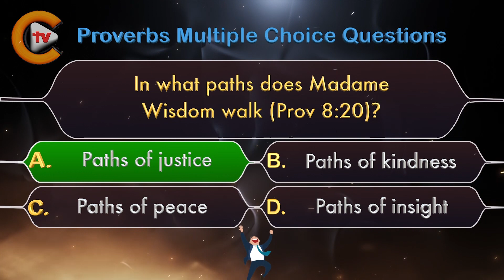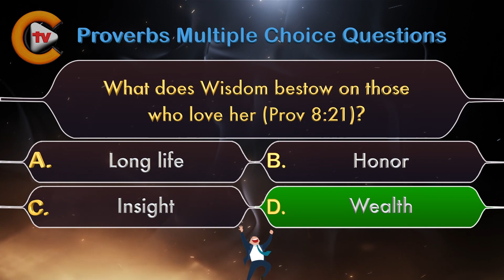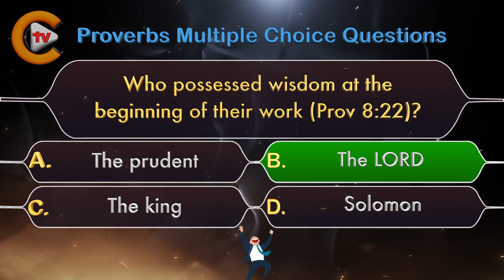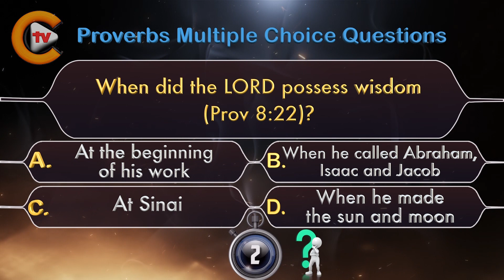Proverbs Chapter 8 Part 6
Facebook Pages